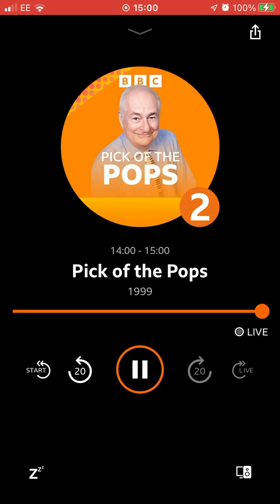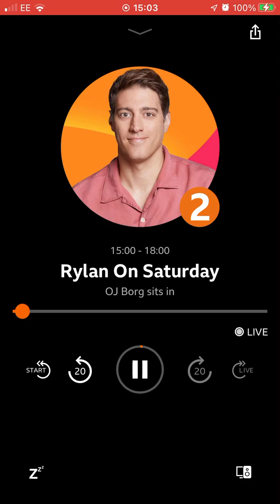8 July 2023